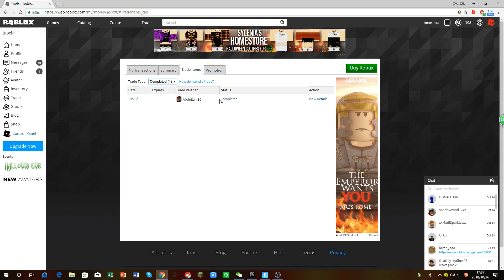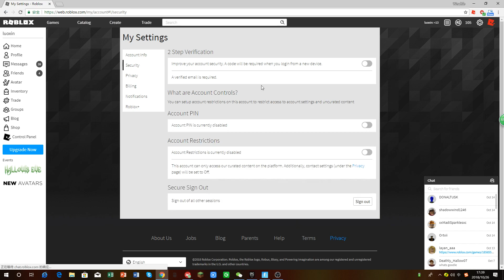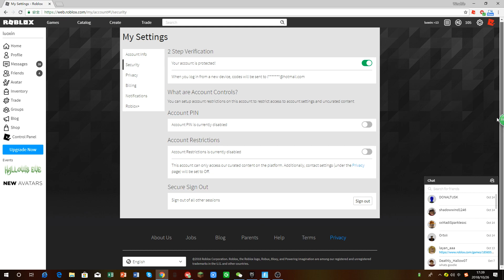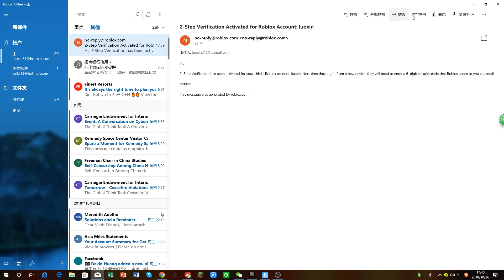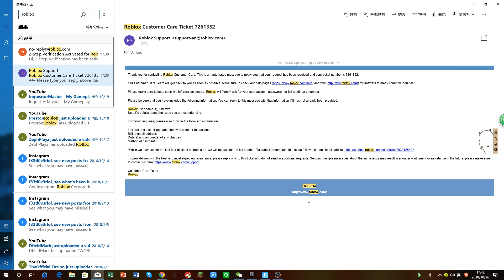MY ROBLOX ACCOUNT GOT HACKED!!! | NOT EVEN KIDDING I LOST 7K ROBUX!!!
IF THIS ROBUX ISNT COMING BACK IM QUITTING ROBLOX